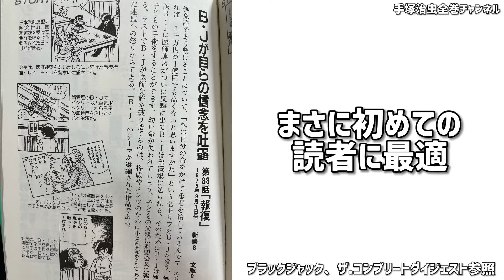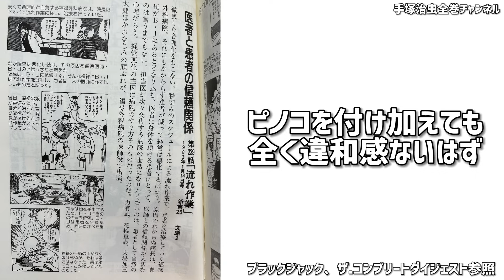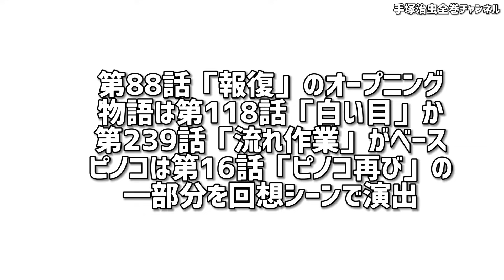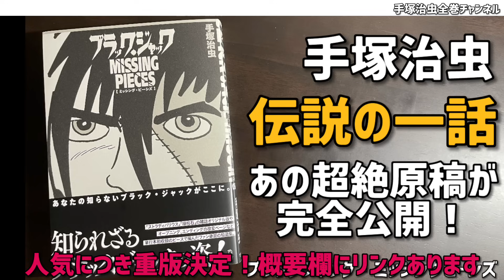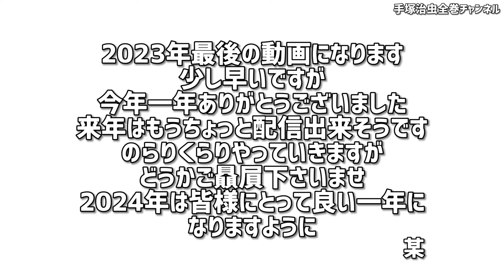主演：高橋一生『ブラック・ジャック』実写ドラマ化！手塚治虫の不朽の名作が24年ぶりに復活！どのエピソードが最適なのか考察しました。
今回ご紹介したエピソード
第88話「報復」
第118話「白い目」
第239話「流れ作業」
第16話「ピノコ再び」

■【note】配信中（テキスト形式でご覧いただけます）

『鉄腕アトム』全21巻＋別巻2巻セット（化粧箱入り）
新装版 ブッダ 全14巻
ガラスの地球を救え―二十一世紀の君たちへ

「手塚治虫」は全てを知っていた！？火の鳥に描かれた「世界の闇」がとんでもなかった

知ってはいけない日本の秘密！？火の鳥に描かれた「裏歴史」がとんでもなかった…